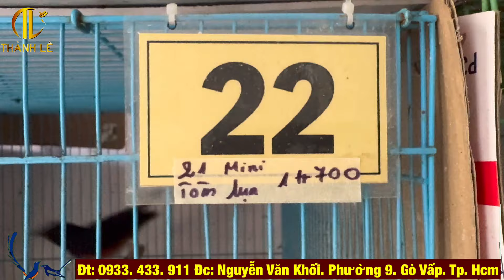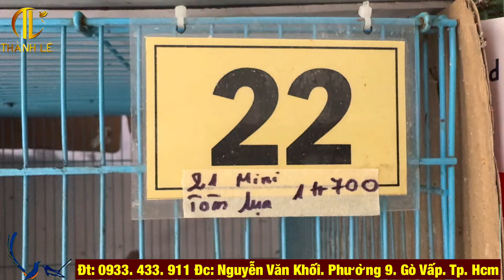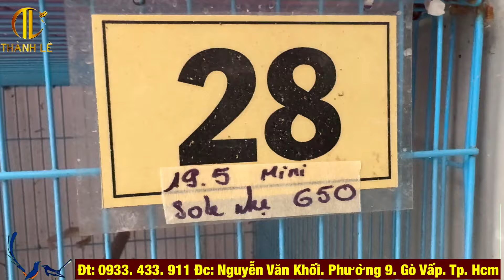Lửa đuôi dài mini tôm lựa✅ Lồng hoạ mi trăm đốt tre